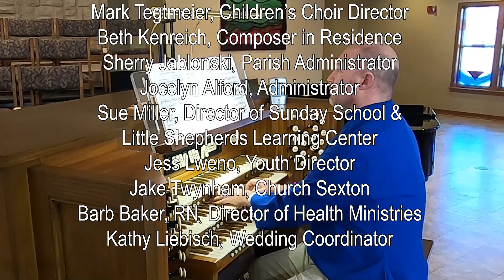3rd Sunday of Epiphany at Prince of Peace Lutheran Church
3rd Sunday of Epiphany at Prince of Peace Lutheran Church
Dublin, Ohio